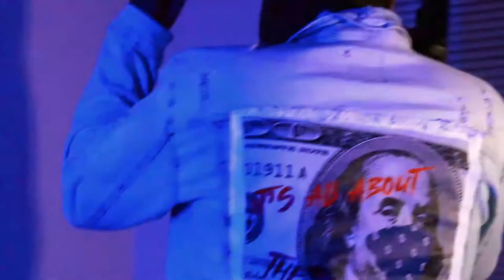Slay GotBandos - In The Trenches (shot & edited by GrayCloudMedia)